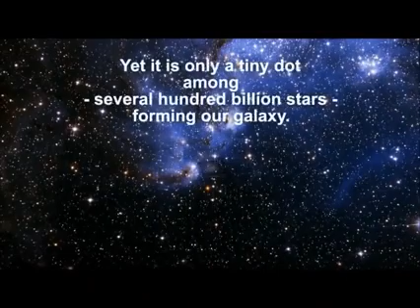Our Planets And Stars